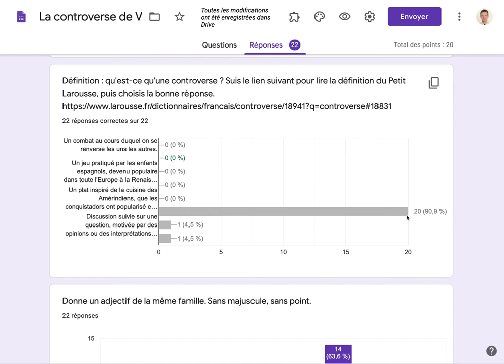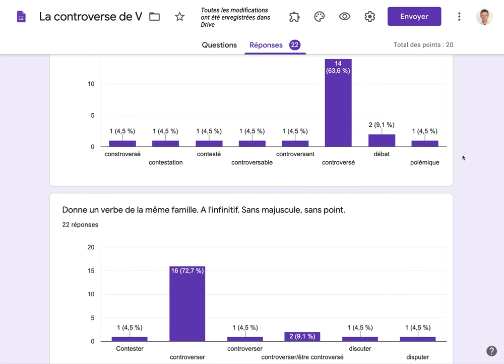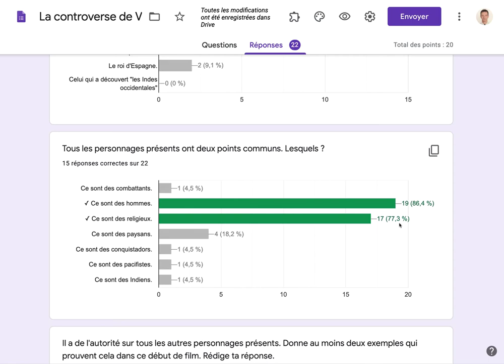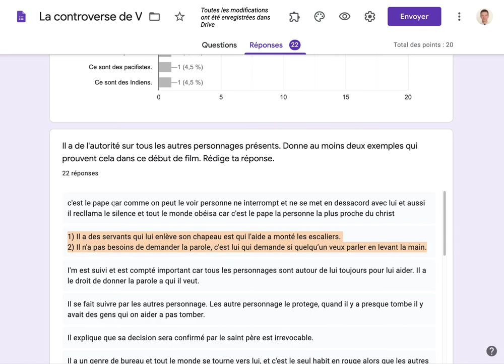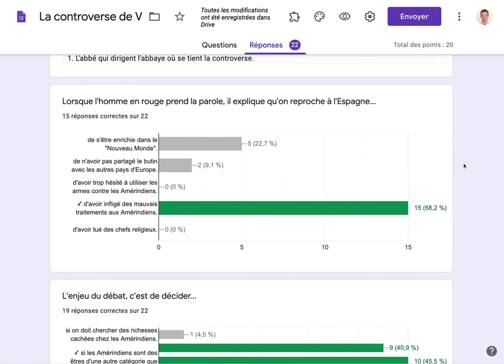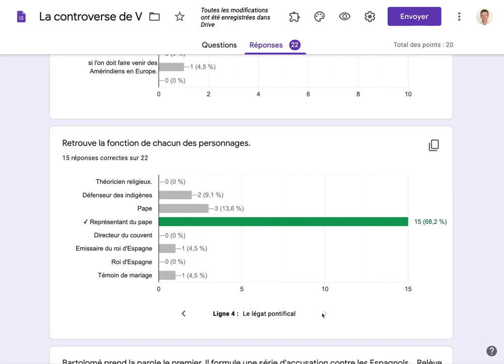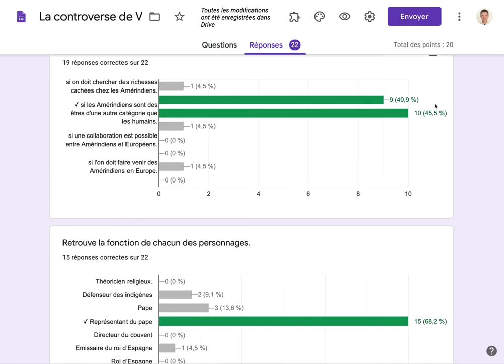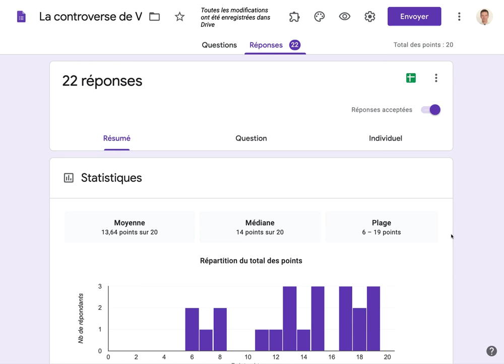5e A correction du questionnaire : introduction à La Controverse de Valladolid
Conseils et indications pour vous aider à améliorer vos réponses au questionnaire sur "La Controverse de Valladolid".